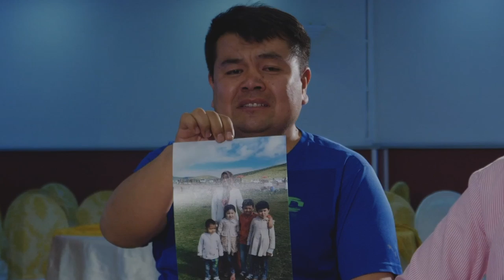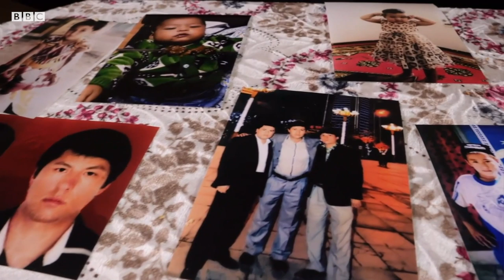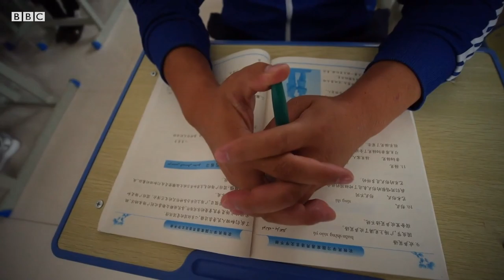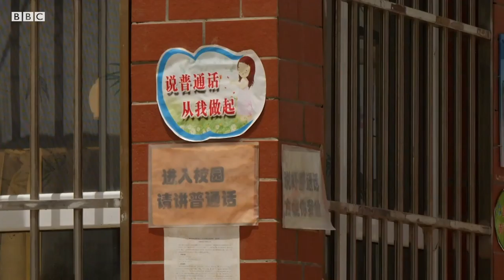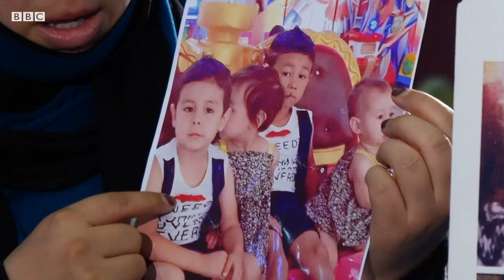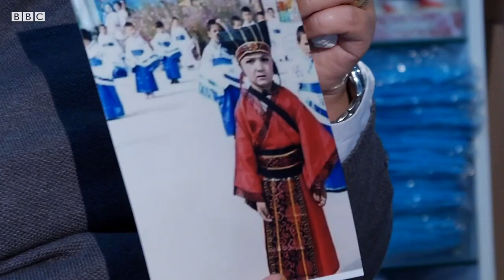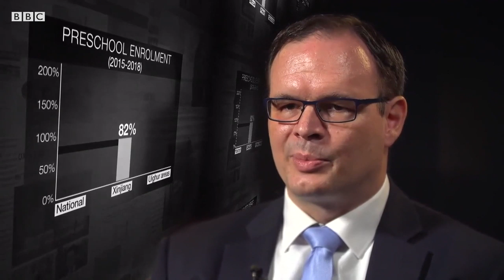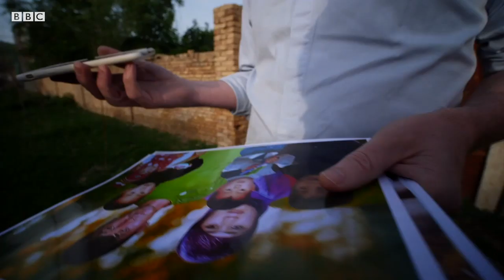Xinjiang: China, where are my children? - BBC News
New evidence that children in China's Xinjiang region are being systematically separated from their families has been uncovered in research commissioned by the BBC.

Critics of China's government claim it's an effort to isolate the children from their Muslim communities.

More than 60 parents, speaking in exile, have told the BBC their children have disappeared.

John Sudworth reports.